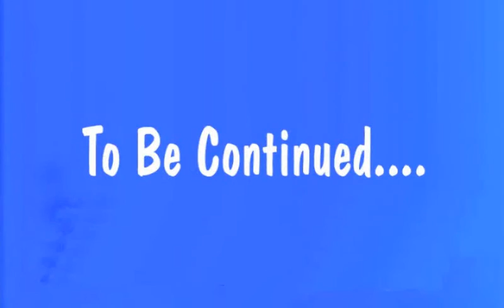Fugitive Television with 2021 Reissued Titles Only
Originally archived by File Preserver, posted by the real davemadson in 2011 and reissued in April 30, 2021.